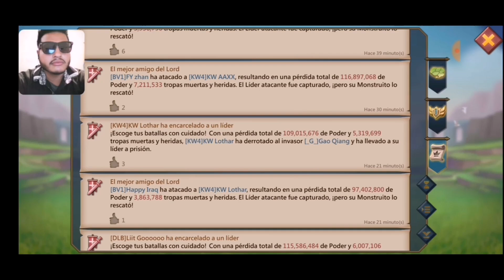CEREADAS RAPIDAS A DOMICILIO En El REINO De Los TITANES - LIBERAN A PRISIONEROS - Lords Mobile